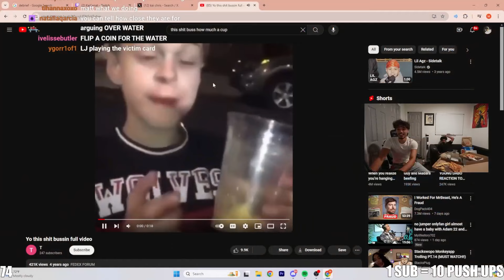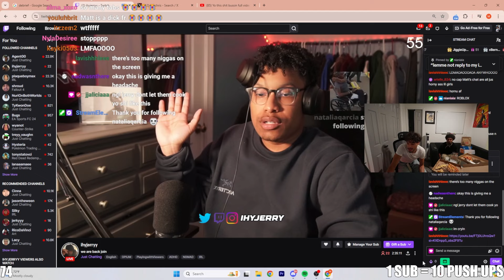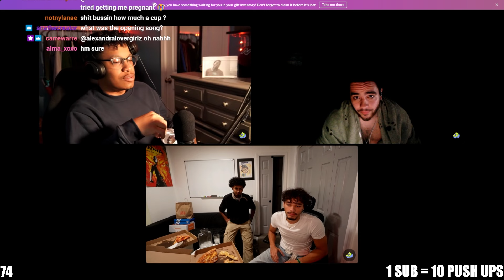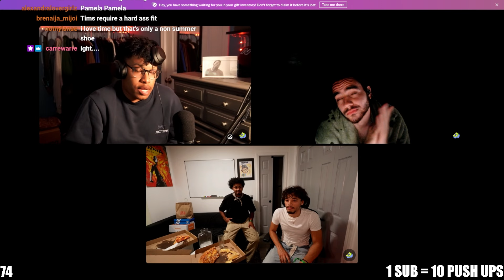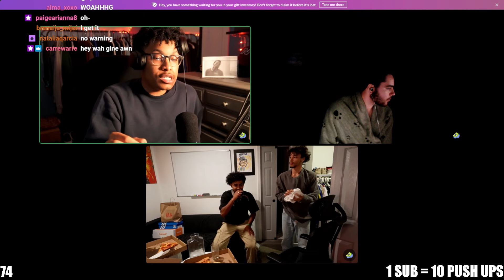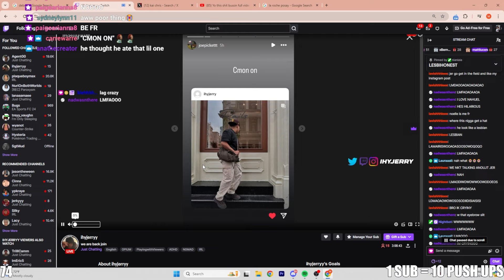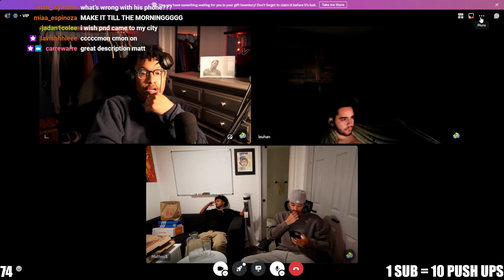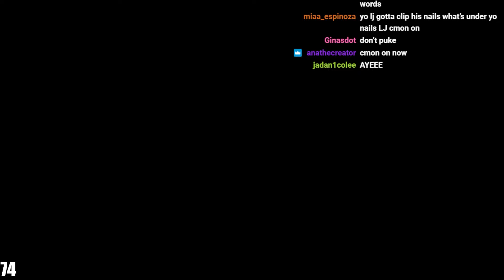Matt Lucena & LJ Debrief After PARTYNEXTDOOR Concert